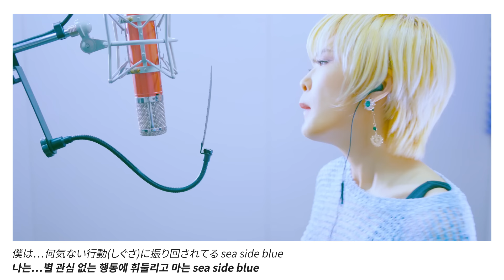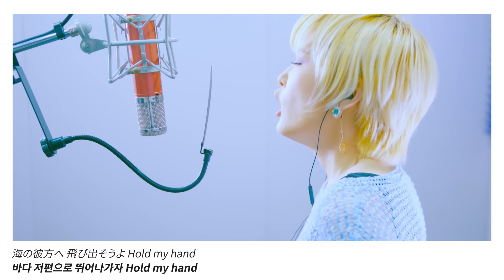Dragon Ball GT op｜Dan Dan Kokoro Hikareteku [Covered by Studio aLf]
🎁굿즈 구경하기 🎁 Official GOODS🎁

〓 Song Title ▷ 점점 마음이 이끌려 (DAN DAN Kokoro Hikareteku DAN DAN心魅かれてく)
〓 Original Artist ▷ FIELD OF VIEW(ZARD)
〓 Anime ▷ 드래곤볼 GT (Dragon Ball GT ドラゴンボールGT)

안녕하세요! 「스튜디오 알프」의 보컬, 알프입니다.

드래곤볼, 하면 여러분은 어떤 노래가 떠오르시나요?
챠라 헷 챠라, 신비한 어드벤처, 그리고 최근의 블리자드까지...
셀 수 없을 정도로 멋진 곡이 가득하지만! 오늘 저희가 준비한
"점점 마음이 이끌려"도 빼놓을수 없는 명곡이지요!!

오늘도 즐겁게 들어주시면 기쁠거에요♪

Romaji Lyrics :

Dan dan kokoro hikareteku
Sono mabushii egao ni
Hatenai yami kara tobidasou hold my hand

Kimi to deatta toki
Kodomo no koro taisetsu ni
Omotte ita basho wo omoidashitanda
Boku to odotte kurenai ka
Hikari to kage no winding road
Ima demo aitsu ni muchu nano?

Sukossi dake furimukitaku naru youna toki mo aru kedo
Ai to yuki to hotori wo motte tatakau yo

Kono hoshi no kibou no kakera
Kitto daremo ga eien wo te ni iretai

Zen zen kinishinai furi shitemo
Hora kimi ni koi shiteru
Hatenai yami kara tobidasou hold your hand

Okotta kao mo tsukateru kimi mo suki dakedo
Ana ni tobashiteikite daijobu kana to omou
Boku wa... nanigenai shigusa ni
Furimawasareteru sea side blue
Soredemo aitsu ni muchu nano?

Motto kikitai koto ga atta no ni
Futari no kaiwa ga kuruma no oto ni
Habamarete toori ni mau yo

Jibun demo fushiginan dakedo
Nani ka aru to sugu ni kimi ni denwa shitaku naru

Zen zen kinonai furi shitemo
Kekkyoku kimi no koto dake miteita
Umi no anata he tobida sou yo hold my hand

한글 독음 가사 :

​단단 코코로 히카레테쿠
소노 마부시이 에가오니
하테나이 야-미카라 토비다소오 Hold my hand

키미토 데아앗타 토키
코도모노코로 타이세츠니
오모옷테타 바쇼오 오모이다시타은다

보쿠토 오도옷테 쿠레나이카
히카리토 카게노 Winding Road
이마데모 아이츠니 무츄우나노

스코시다케 후리무키타쿠나루 요오나 토키모 아루케도
아이토 유우키토 호코리오 못테 타타카우요

코노 호시노 키보-노 카케라
킷토 다레모가 에이엔오 테니 이레타이

젠젠 키니시나이 후리시테모
호라 키미니 코이시테루
하테나이 야-미카라 토비다소오 Hold your hand

오코옷타 카오모 츠카레테루
키미모 스키다케도 아은나니
토바시테 이키테 다이죠-부 카나토 오모우

보쿠와 나니게 나이 시구사니
후리마와사레테루 sea side blue
소레데모 아이츠-니 무-츄우나노

못토 키키타이 코토가 아앗타노니
후타리노 카이와가 쿠루마노 오토니 하바마레테 토오리니 마우요

지부운데모 후시기 나은다케도
나니카 아루토 스구니 키미니 뎅와시타쿠 나루

젠젠 키노나이 후리시테모
켁쿄쿠 키미노 코토다케 미테타
우미노 카나타에 토비다소오요 Hold my hand